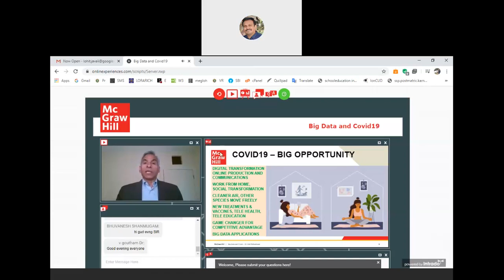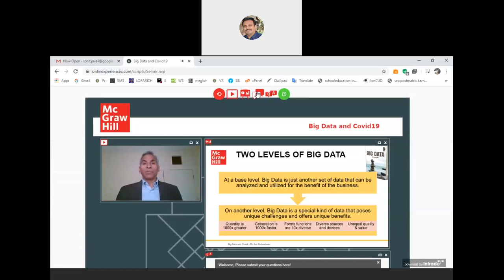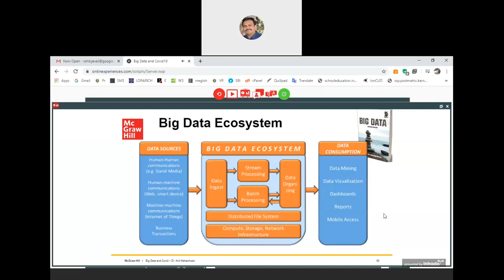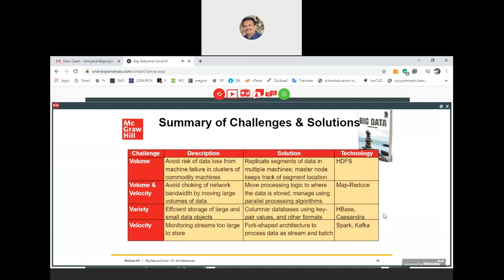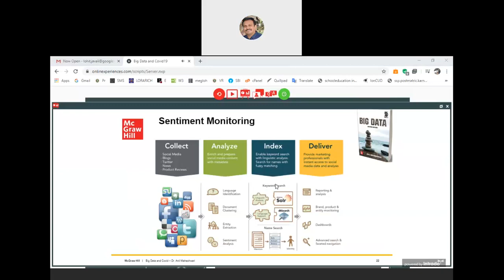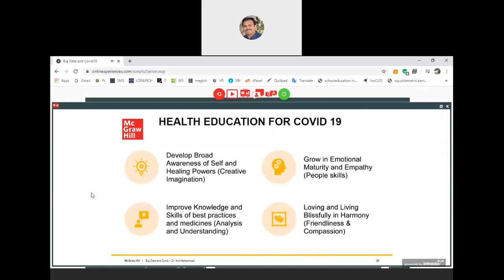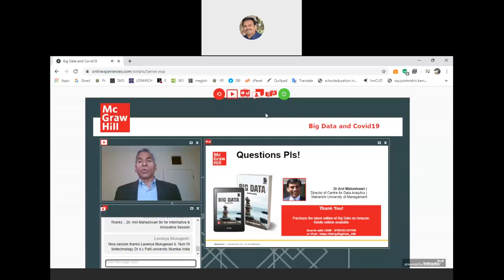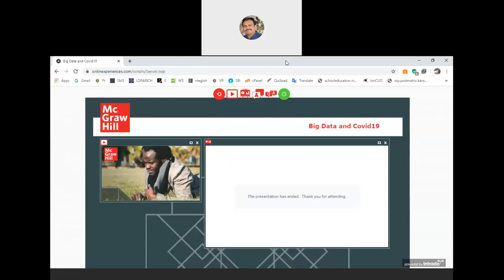Lohit Javali Webinar on Big Data and Covid19 2020 06 16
Live Webinar on Big Data and Covid19
Technologies and Applications
Webinar will cover: Framework of Big Data Ecosystem and Applications in Heath-Care

TUESDAY, 16 JUN, 2020
05:30 pm - 06:30 pm (IST)